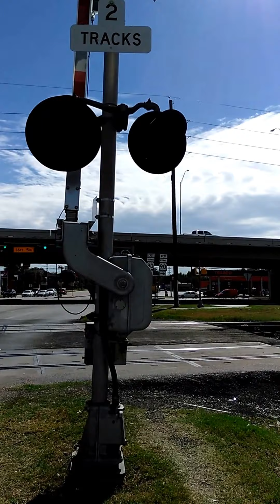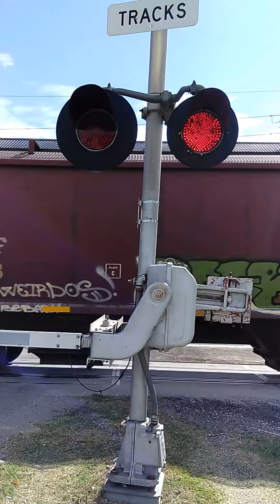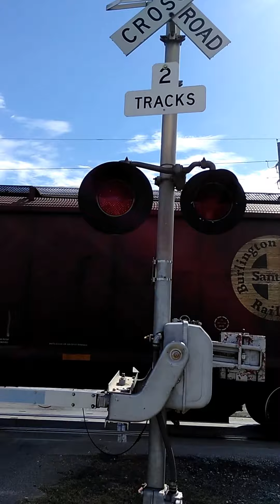BNSF bay Hopper train passes me and switches to main 2 Fondren rd crossing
Well the bnsf bay Hopper train did a track switch from main to main track at Fondren railroad crossing.